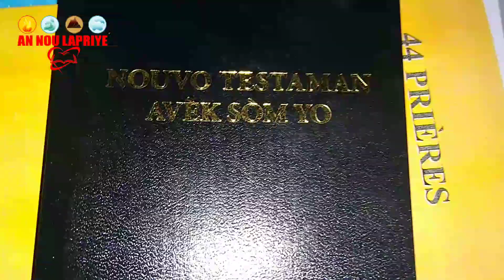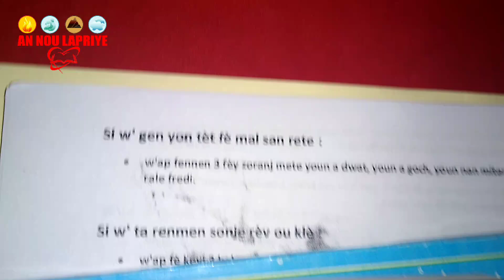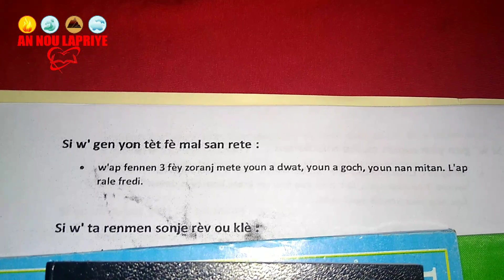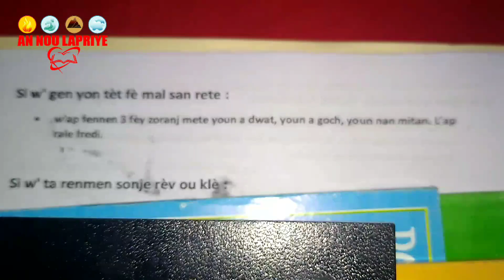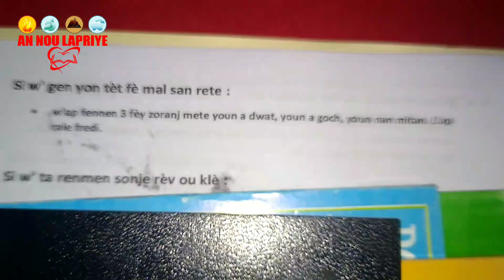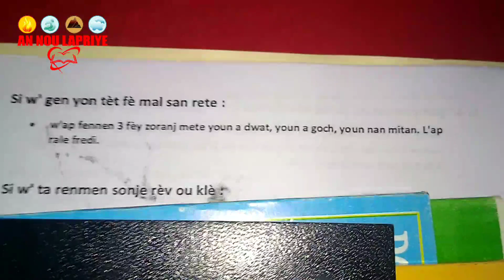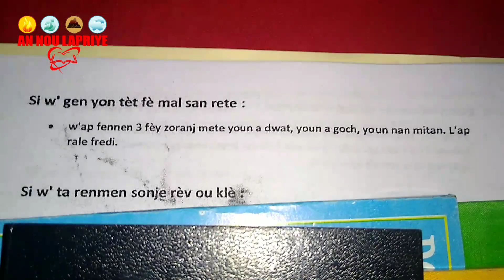Men pigwo bagay ou ka fe siw gen yon tèt fè mal,wap sezi we ak yon ti fey zoranj Koman wap jere sa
Klike sou link sa
Wap jwenn anpil enspirasyon kap edew,pa ezite tande yo